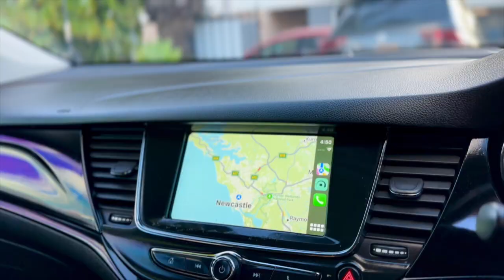2017 HOLDEN ASTRA LS+ MY18 WAGON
MY18 Holden Astra LS+ Sportwagon Automatic One Owner

- MY18 Holden Astra LS+ Sportwagon Automatic
- APPLE CarPlay - Android Auto
- 5 STAR ANCAP Safety Rating
- Lane Departure Assist
- Anti - Collision Feature
- 6 Speed Automatic
- Daytime Running Lights - LED
- Auto Headlights/Wipers
- Hill Start Assist
- Reverse Camera
- Voice Recognition System
- Incredible Fuel Economy
- Just Serviced with Service  Records
- Cruise Control
- Central Locking with 2 Keys
- Log Book Service History

12 month Australia wide UNLIMITED KM WARRANTY included! Seemore@Seymours.

1-5 yr warranty available for guaranteed peace of mind. Seymours on Tudor,112 Tudor St Hamilton